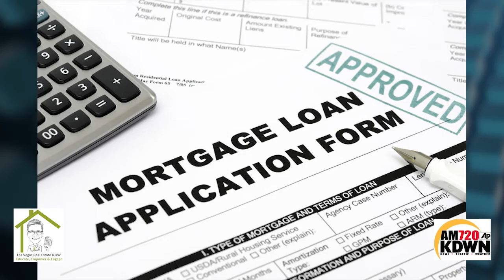MARK STARK JOINS HARVEY AS THEY DISCUSS THE 1ST QUARTER IN REAL ESTATE FOR 2018!